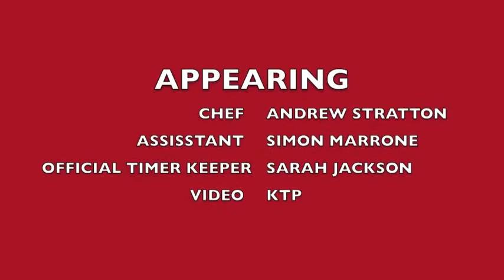MAN vs GB STRATTONS MATT